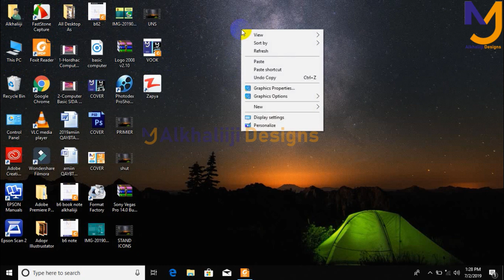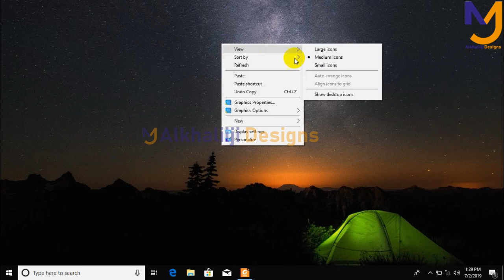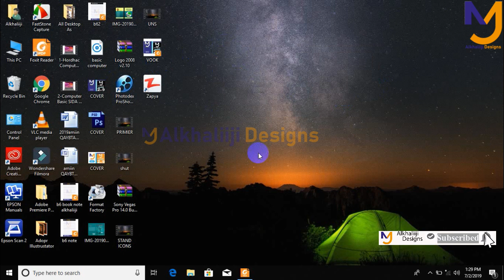4 Computer Basic SIDA LOO QARIYO FILASHA COMPUTERKA IYO SIDA LOO SOO BANDHIGO ALKHALIIJI DESIGNS#